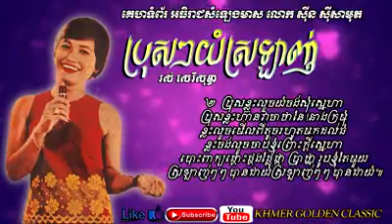ប្រុសៗយំស្រឡាញ់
ច្រៀងដោយលោកយាយ រស់ សេរីសុទ្ធា
សូមមិត្តទាំងអស់គ្នារីករាយស្តាប់កំសាន្ត 💜